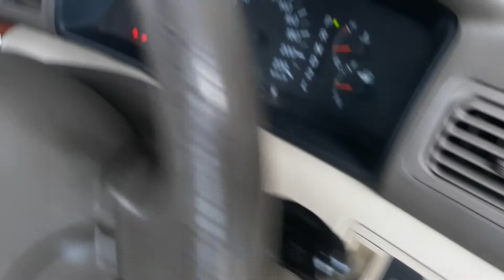กุญแจพับรีโมทฝังชิพ Toyota Altis ปี 06 โดยน้าแด่มเพชรบูรณ์ 081 953 7181